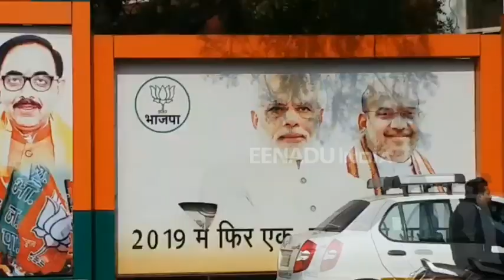लोकसभा चुनाव के लिए बीजेपी ने कसी कमर, देश भर में चुनाव से पहले 300 रैलियां करने की तैयारी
लखनऊ: देश में नरेंद्र मोदी की सरकार को उखाड़ फेंकने के लिए सभी विपक्षी दल एक मंच पर आ रहे हैं. इसी के तहत यूपी में सपा-बसपा ने भी गठबंधन कर लिया. खास बात यह है कि यूपी में हुए एनडीए के खिलाफ गठबंधन में कांग्रेस शामिल नहीं है. बावजूद इसके कांग्रेस, पश्चिम बंगाल में ममता बनर्जी के मंच पर एक साथ दिखाई दे रही है. ऐसे में विपक्ष के गठबंधन पर पूरी तरह से धुंध छाया हुआ है.